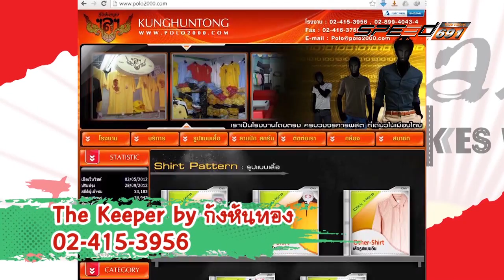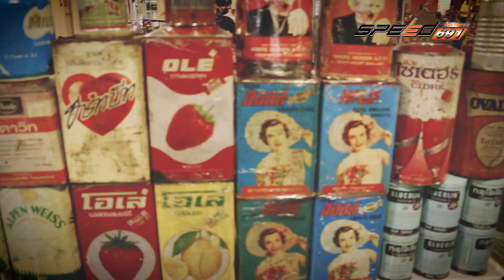JAPAN BIKES WAY 09 07 59 B2